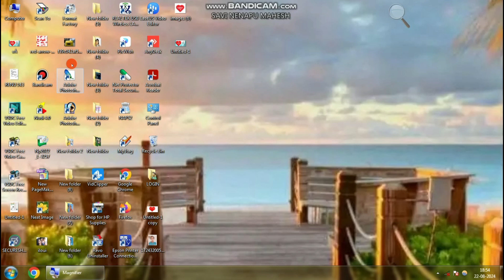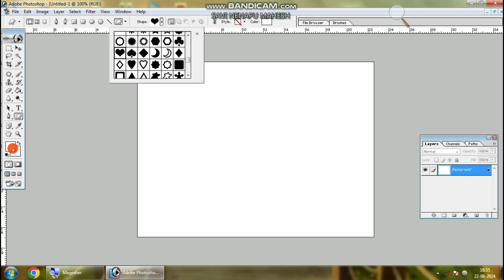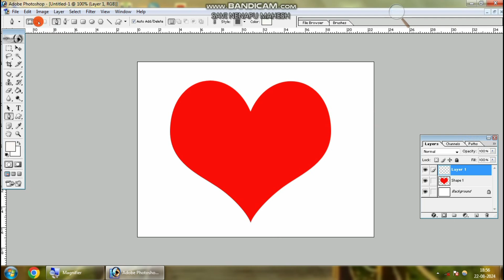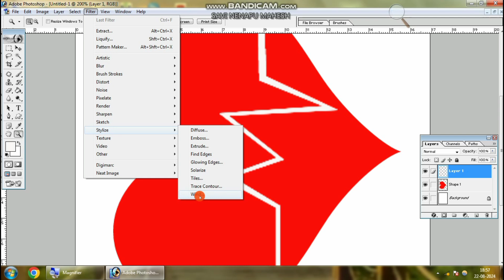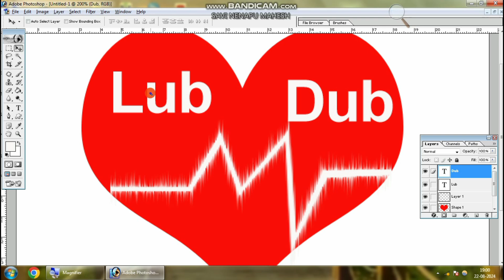Lub-Dub love mark logo design createing by Photoshop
ಈ ವೀಡಿಯೊದ ಬಗ್ಗೆ - ಹಲೋ
ಸ್ನೇಹಿತರೇ, ಇಂದಿನ
ವೀಡಿಯೊದಲ್ಲಿ,
love mark iro logo na hege design
madodu
ಕುರಿತು ಹೇಳಿದ್ದೇನೆ,
ಈ ವೀಡಿಯೊ ನಿಮಗೆ ತುಂಬಾ
ಇಷ್ಟವಾಗುತ್ತದೆ ಎಂದು
ಭಾವಿಸುತ್ತೇವೆ. ತುಂಬಾ
ಧನ್ಯವಾದಗಳು.